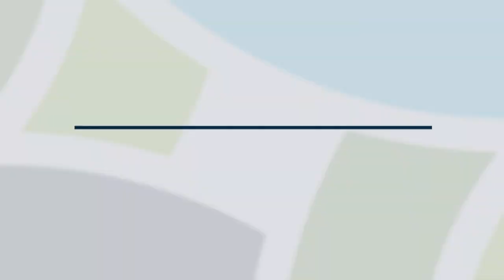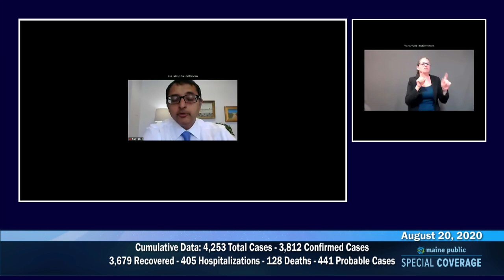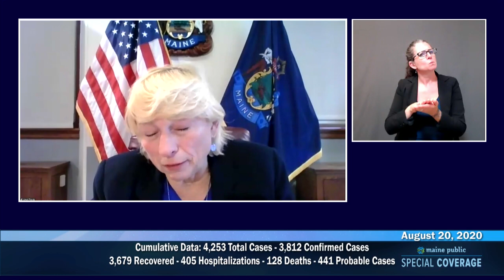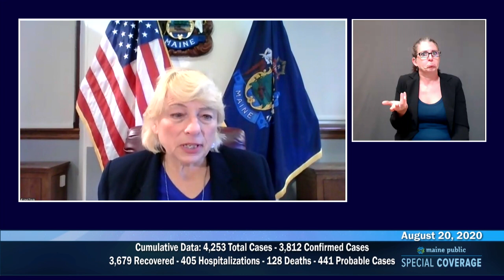Maine CDC Briefing August 20, 2020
Governor Janet Mills will lead Maine’s COVID-19 media briefing remotely at 2 p.m. today. Commissioner Jeanne Lambrew of the Maine Department of Health and Human Services and Dr. Nirav D. Shah, director of the Maine Center for Disease Control and Prevention, will join Governor Mills remotely to brief the media and answer questions on Maine’s public health response to COVID-19. Commissioner Heather Johnson of the Maine Department of Economic and Community Development will join the briefing remotely to answer questions. ASL Interpreter is Dr. Regan Thibodeau.